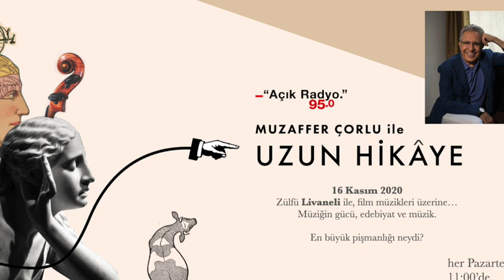Podcast: Muzaffer Çorlu-Zülfü Livaneli. Yurtdışı serūvenleri. En büyük pişmanlığı. Film müzikleri.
Podcast: Muzaffer Çorlu-Zülfü Livaneli. Film müzikleri. Yurt dışı serüveni. En büyük pişmanlığı. Bir Açık Radyo programı.